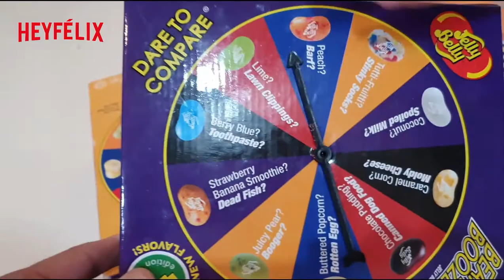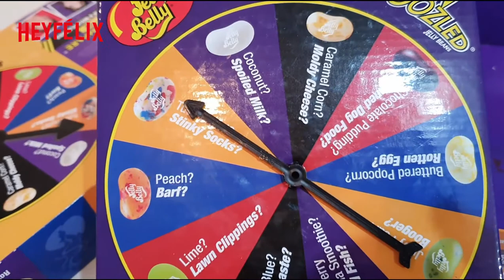Reto 💩FRIJOLES ASQUEROSOS 😜 | Bean Boozled | Hey Félix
Félix Juega Reto FRIJOLES ASQUEROSOS  Bean Boozleden español, el juego de jelly beans que te sorprenderá. Qué sabor le tocará? no te pierdas sus caras graciosas!!